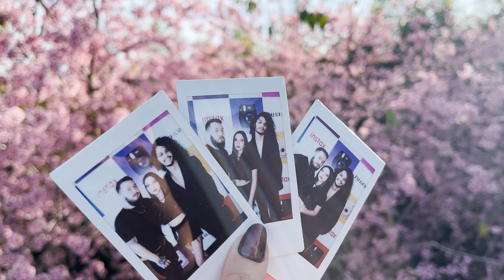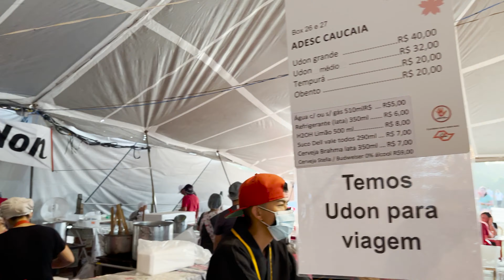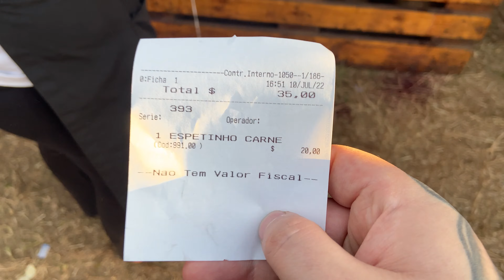Fizemos Um Ensaio Fotográfico Nas Cerejeiras!! 🌸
Oii, esse vlog foi gravado no dia 10/07/2022!